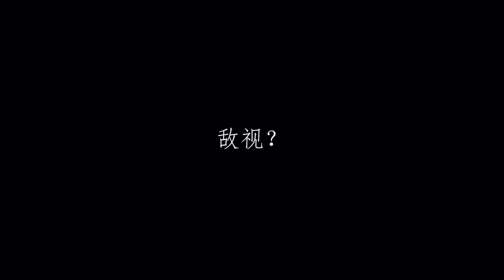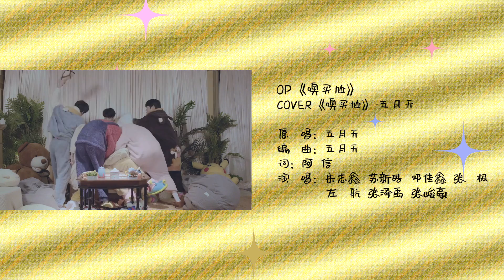【TF家族三代】《宿舍，真不错！》03大师 - EP03：DV镜头下的他们——故事的发展如何展开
《宿舍，真不错！》第三集《大师》正片上线

DV镜头下，你以为的画面：

A：左必成功&张三 赶走宿舍飞檐走壁的蜘蛛（张郎宿舍实录1号机位）
B：朱志&苏伊士&邓远航 宿舍三人玩儿三国杀（张郎宿舍实录2号机位）
C：朱志&张三 宿舍天台弹吉他（张郎宿舍实录3号机位）

《宿舍实录》片花剪辑画面：

黑场——